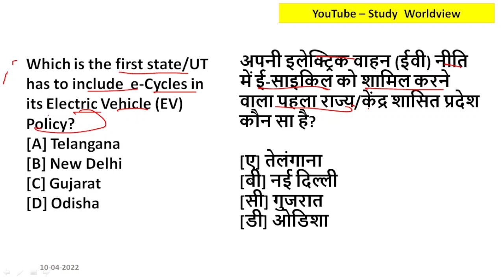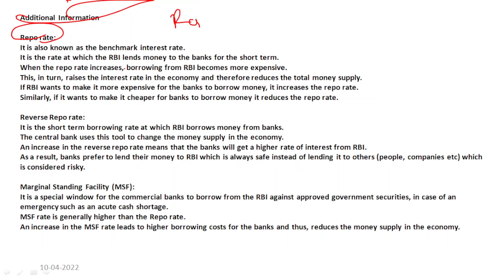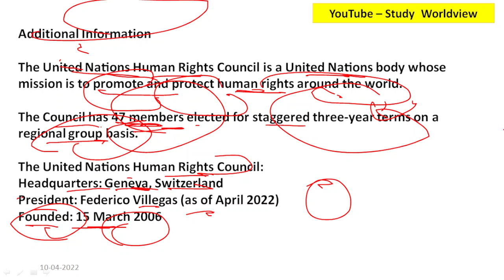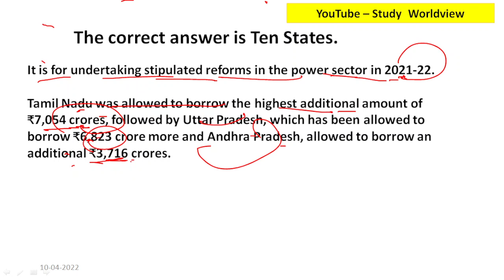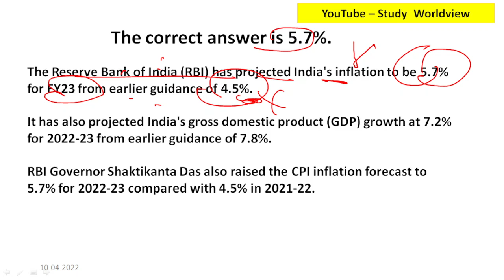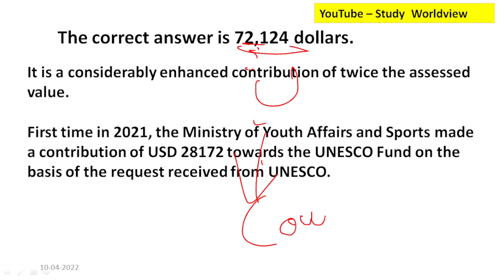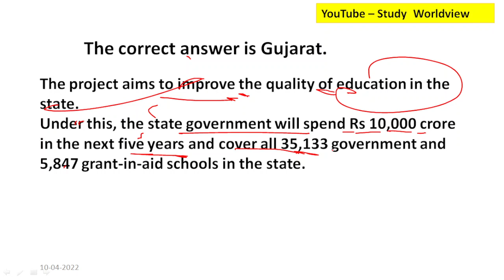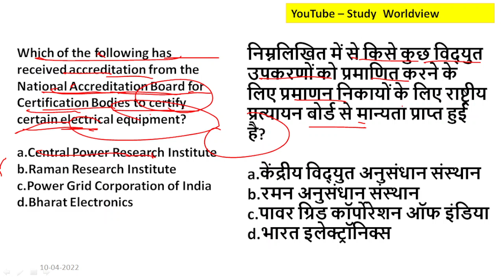10 April 2022| Current Affairs MCQ| for All Exams| By Nirankar